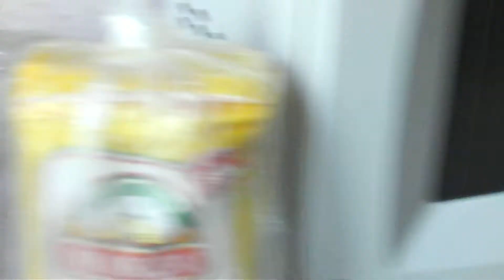Макрорус. Рыба большая за 158 рублей.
Почитаем как её готовить. Толстая и красивая рыба. Борщ.